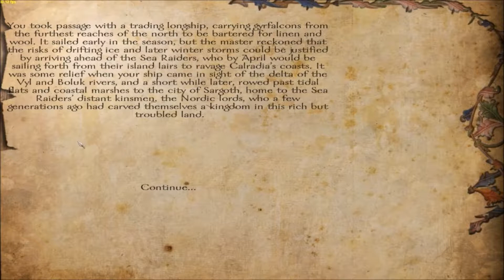Let's play mount and blade warband episode 1 (floris expanded mod)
I am using the floris expanded mod for this let's play